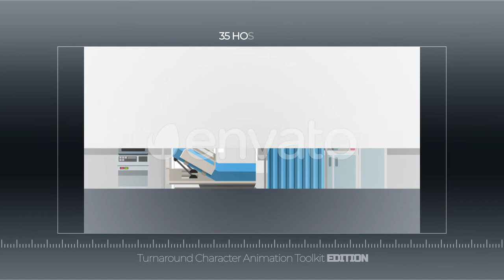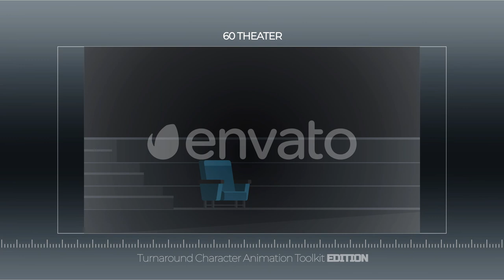60 Backgrounds Animation Scene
-Ai Files-Based Rasterize Available
-Layered into Groups of Objects